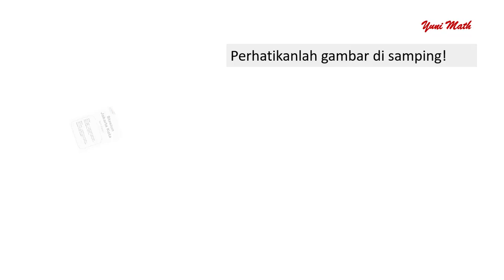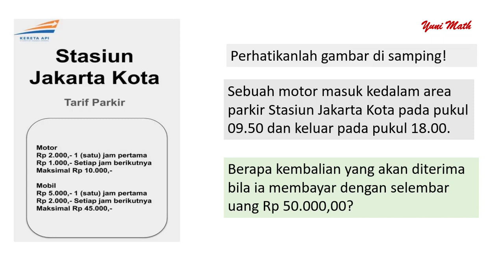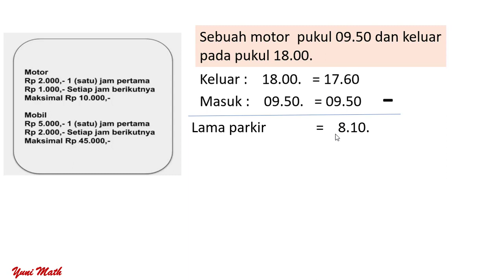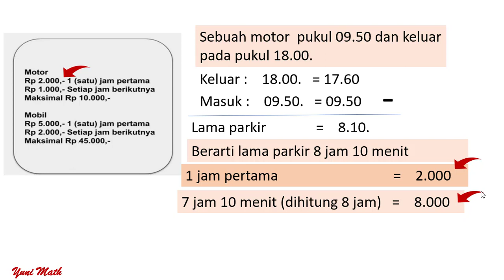Akm Numerasi SD level 3, matematika kelas 5 dan kelas 6 contoh soal uraian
Akm Numerasi SD level 3 matematika  kelas 5 dan kelas 6 contoh soal  uraian kompetensi   persamaan linier . Vidio ini membahas soal uraian dan penyelesainnya untuk membantu guru, orang tua yang mempunyai putra putri kelas 5 atau kelas 6